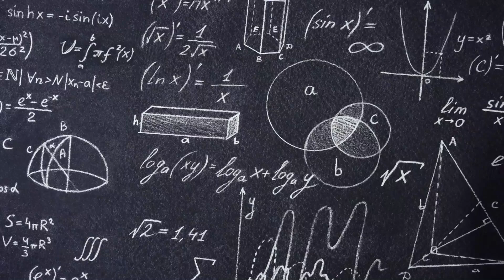Como hacer una BATERÍA de litio, COSAS A EVITAR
Consejos básicos a tener en cuenta sobre cómo fabricar una batería.
Que no hacer en una batería.